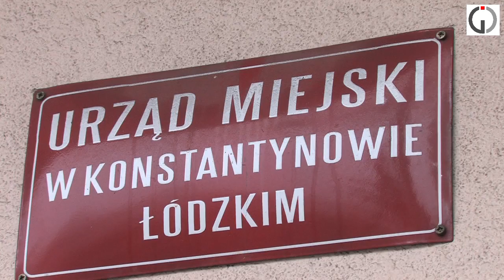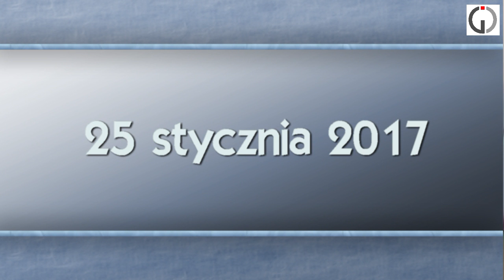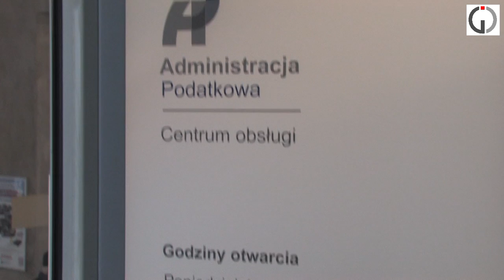199/2017 - Akcja PIT 2017 w Konstantynowie Łódzkim